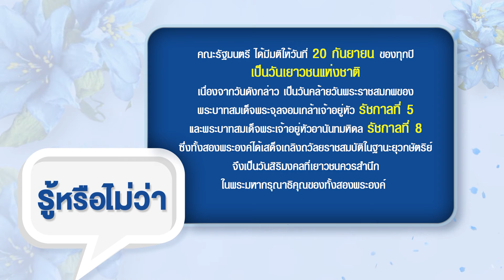"รู้หรือไม่ว่า" กับสภาสังคมสงเคราะห์ฯ Ep.32